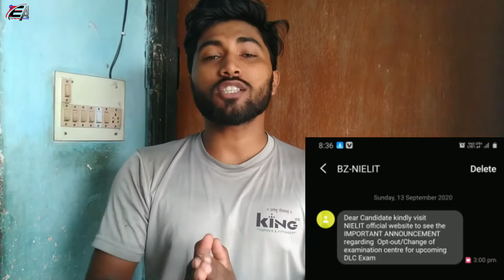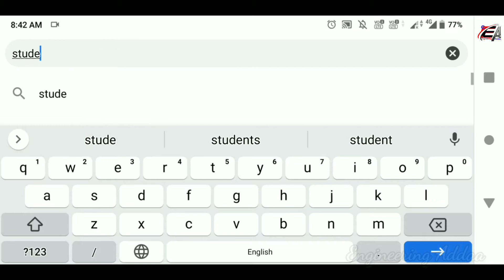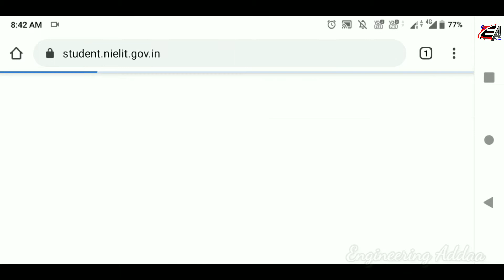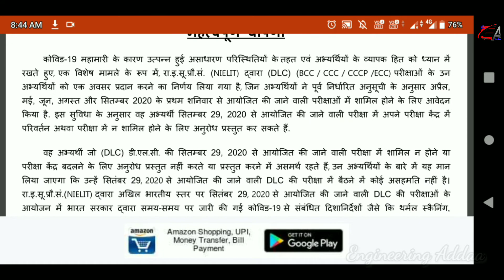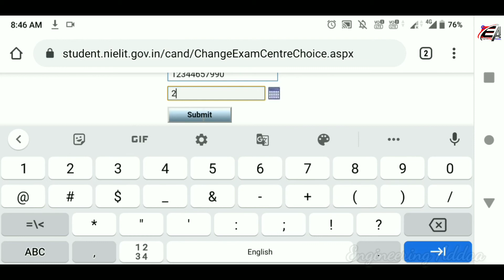CCC BIG UPDATE | 29 SEPTEMBER 2020 | CCC STUDENTS jarur dekh le ek bar